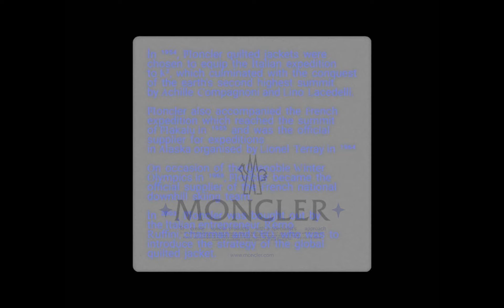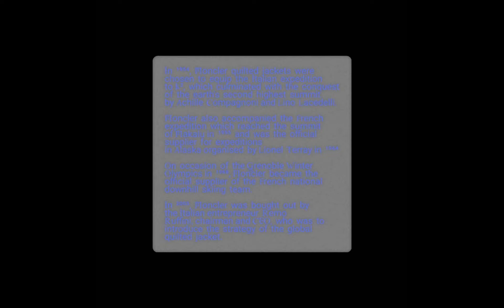(FREE)SOUL SAMPLE PACK /LOOPKIT (samples for kanye west ,Hip hop,Trap, lofi etc)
MONCLER SAMPLE PACK
art by  @kelvin sonder shorturl.at/pAFG2

Preview of the kit